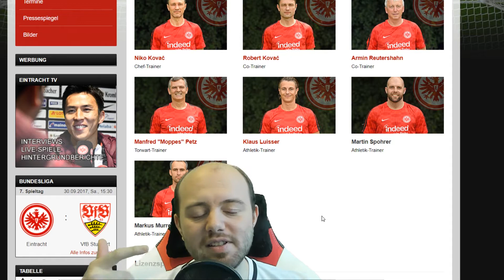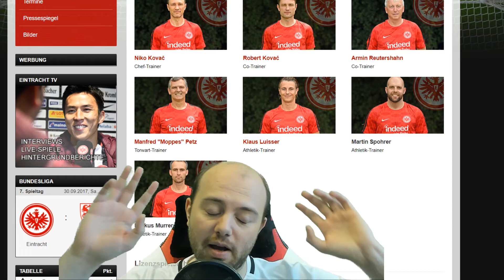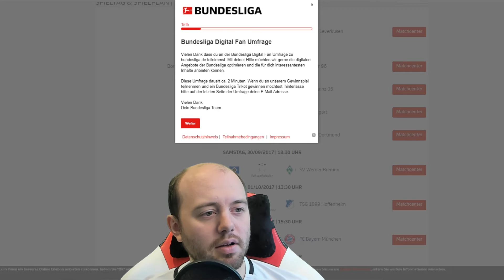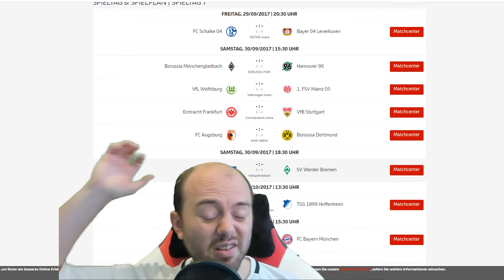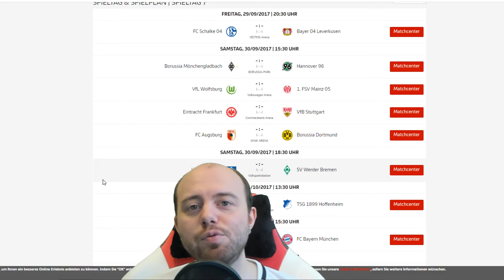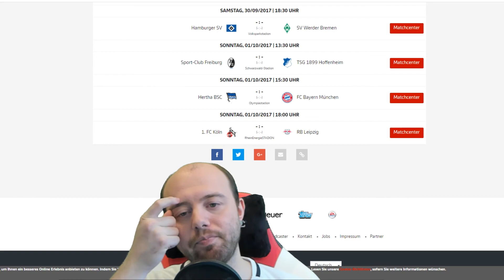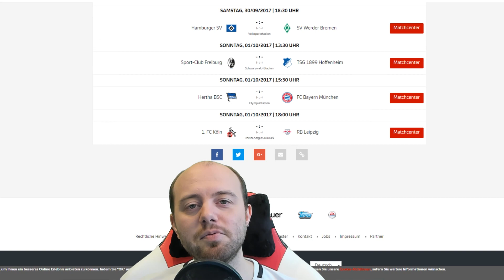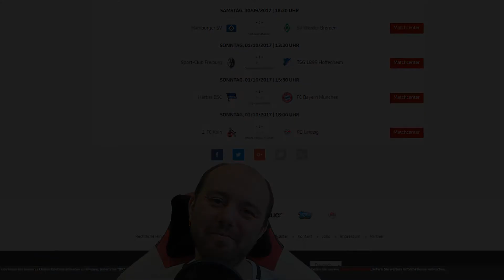Trainerentlassung | Fußball Freitag #4 | VLOG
Der Fußball Freitag ist der Fußball-Talk von und mit Kundran!

► ?FRAGEN?